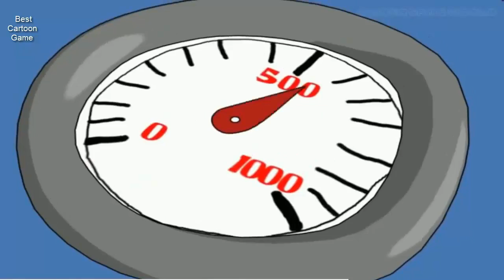SpongeBob SquarePants : Employee Of The Month Full Episode Gameplay NON STOP 2 HOURS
Welcome to the long anticipated Employee of the Month walkthrough, this is why it has been taking forever for a new SodaCrown video, so, enjoy the Walkthrough!
Spongebob Squarepants: Employee of the Month - Walkthrough - PC Game - Longplay